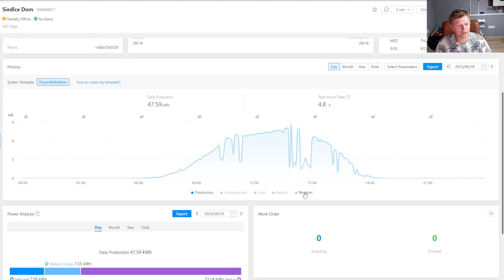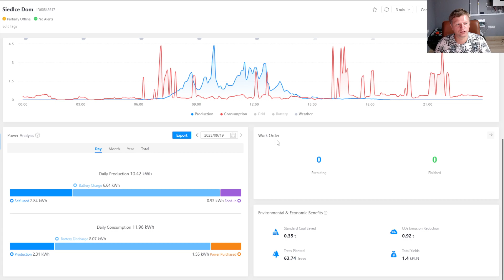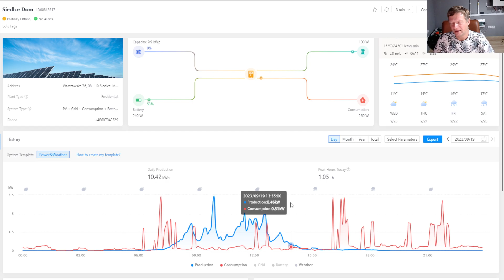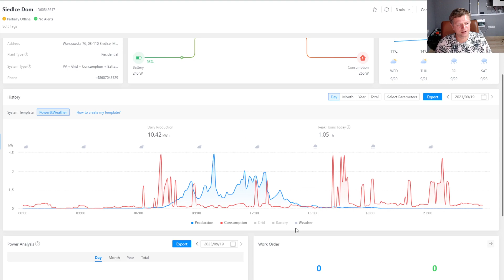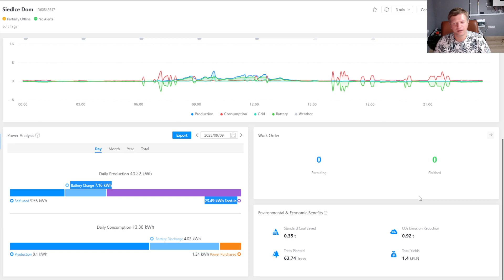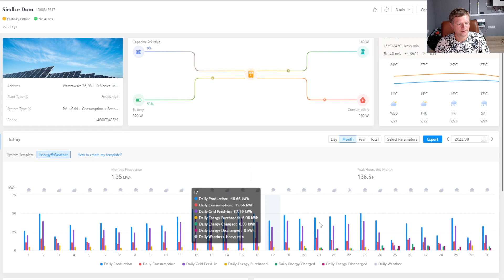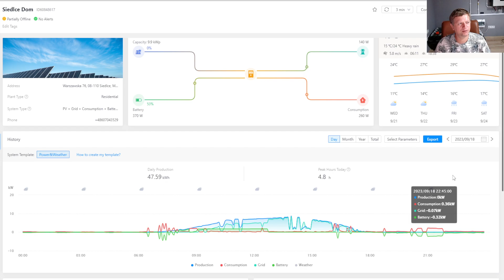Był sobie Magazyn Energii - 19.09.2023r. Jak działa magazyn energii w pochmurny dzień?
Postanowiłem stworzyć serię filmów z analizy działania magazynów energii które testuję.

Pokazuję jak pogoda, zużycie energii i wielkość baterii ma znaczenie dla użytkowania.
Chciałbym pokazać różne sytacje które występują podczas używania magazynów energii i aby na moim przykładzie osoby które planują magazynować prąd dobrze dobrały wielkość i moc swojej instalacji hybdyrdowej.